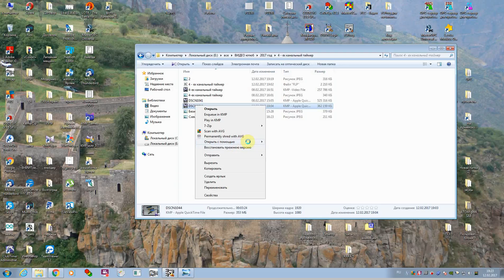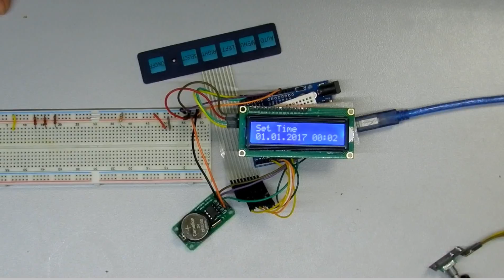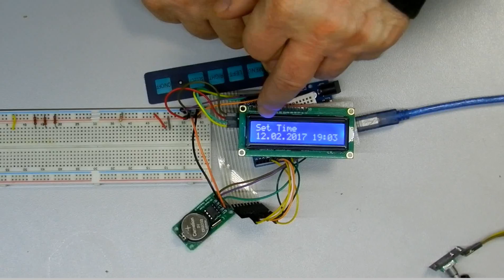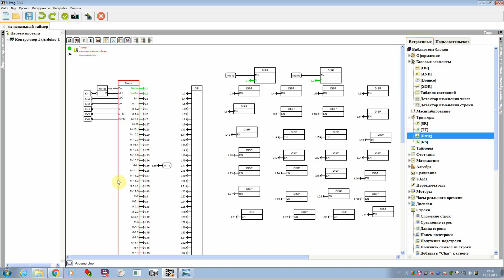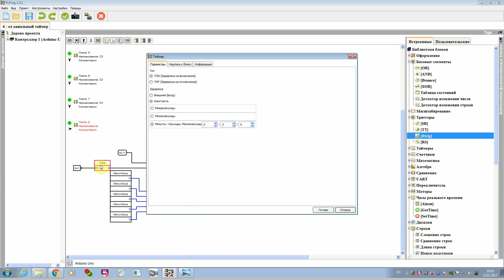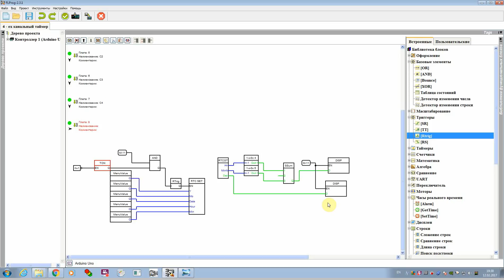Модернизация 4-ехканального таймера на Arduino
Помощь проекту: 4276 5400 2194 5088 - Карта Сбербанка России